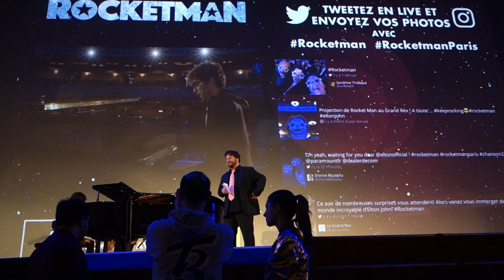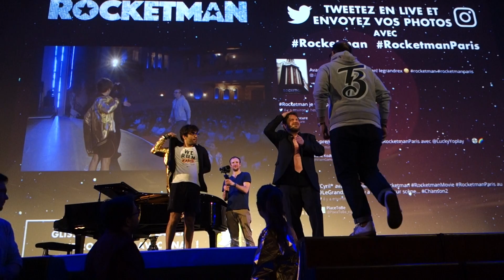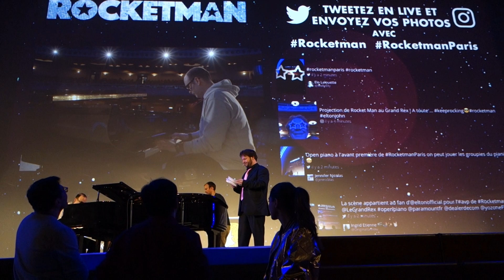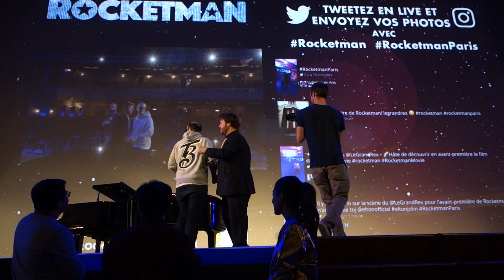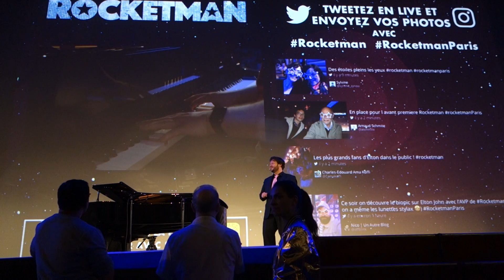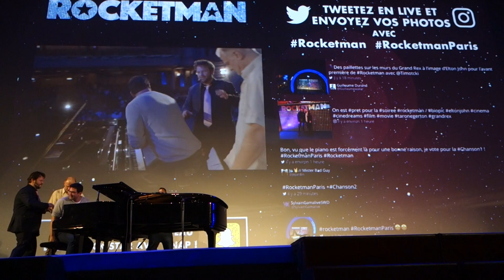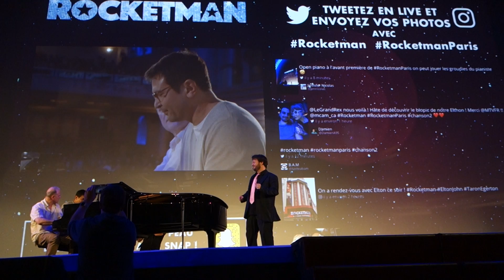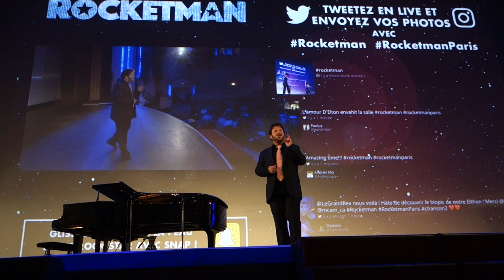ROCKETMAN - AVP Paris - Introduction de la session Open Piano par l'animateur (2/2) - 19/05/19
Le 19 mai 2019 à Paris au cinéma le Grand Rex a eu lieu l'avant-première du film ROCKETMAN. Avant la projection, des animations étaient proposées et notamment une session d'Open Piano pour jouer des musiques d'Elton John, qui a été inaugurée par l'animateur de la soirée. Puis des spectateurs dans la salle sont, tour à tour, venus partager leur talent sur scène.

Le film ROCKETMAN sort le 29 mai 2019 en France.